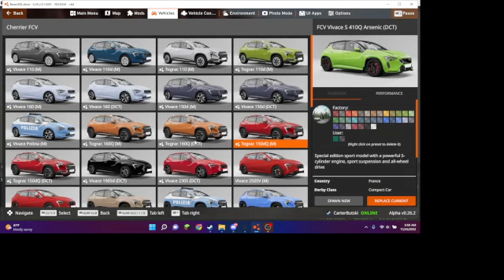DAD VS MOM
MOM VS DAD